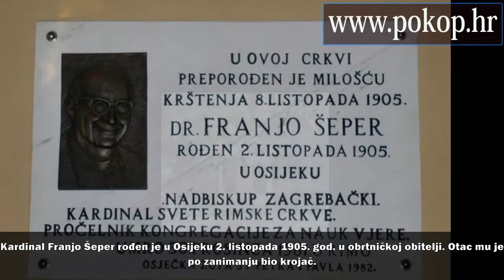FRANJO ŠEPER - VIDEO BIOGRAFIJA - SJEĆANJA NA POZNATE HRVATSKE VELIKANE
Franjo Šeper (Osijek, 2. listopada 1905. - Rim, 30. prosinca 1981.), hrvatski nadbiskup i kardinal.
VIDEO BIOGRAFIJA